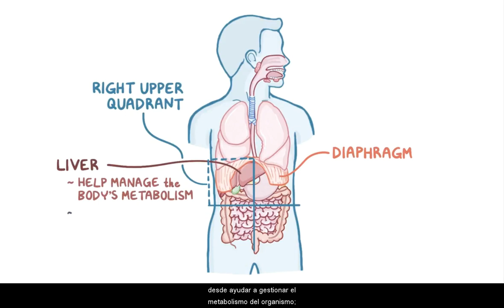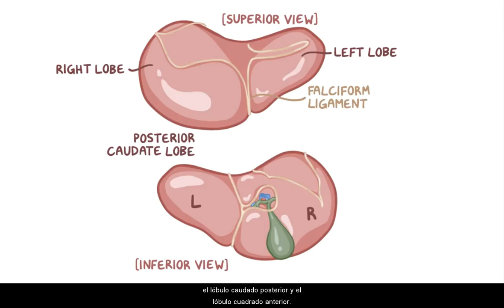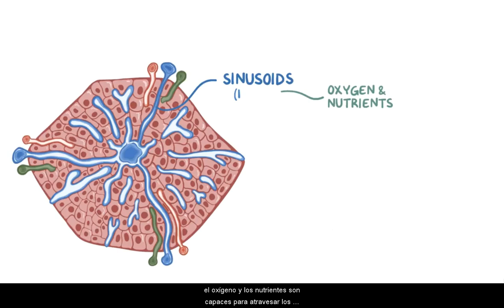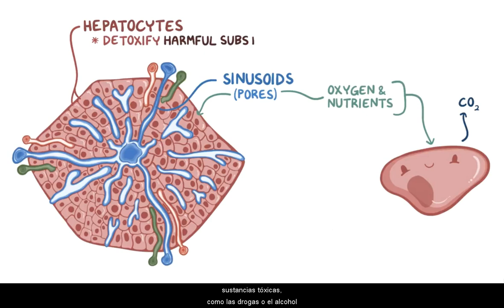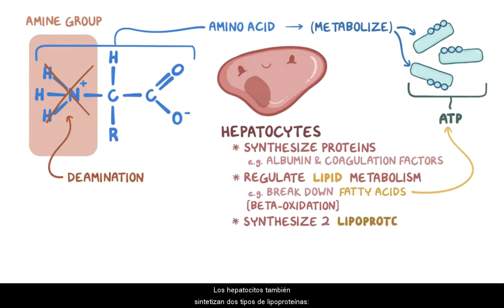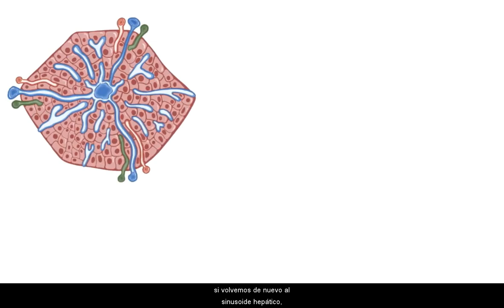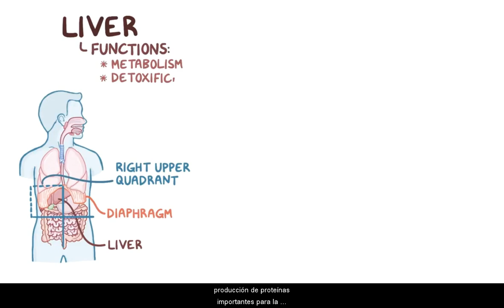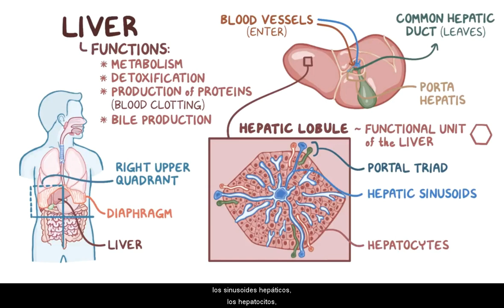Anatomofisiología hepática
Hepatic anatomophysiology with spanish subtitles, from the amazing osmosis.org webpage!